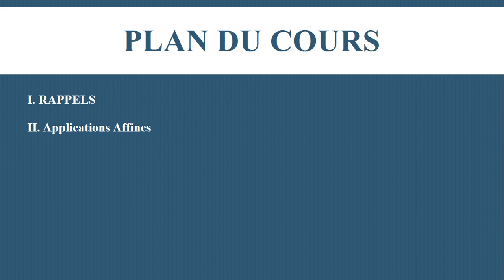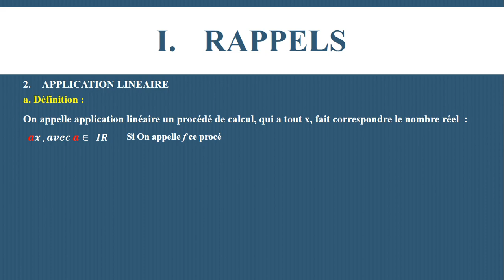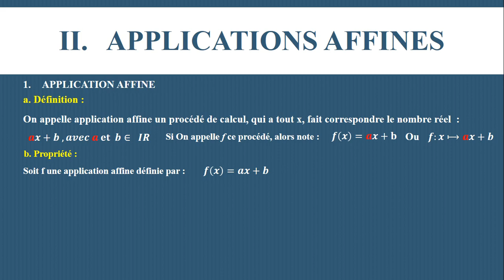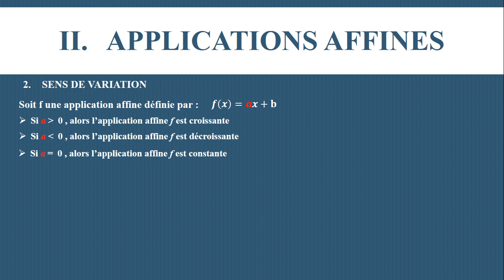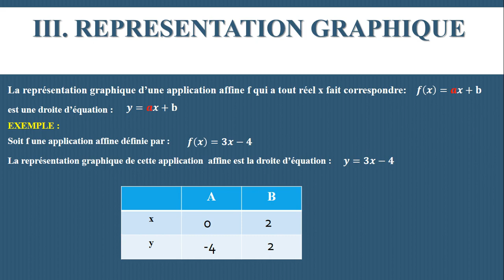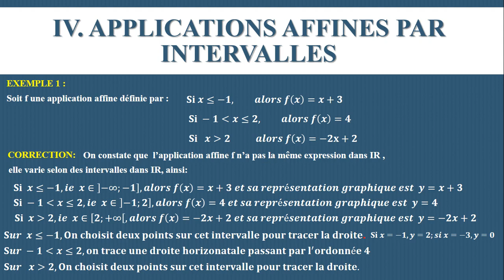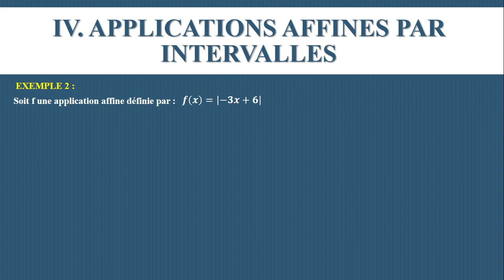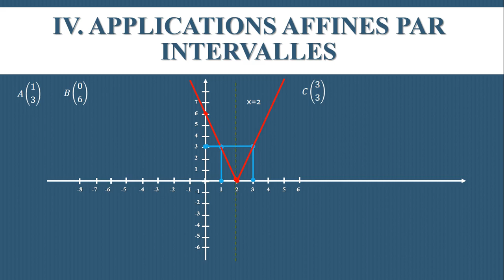cours sur les Applications Affines Classe Troisième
Ce cours est destiné à mes élèves de Troisième du Lycée de Jeunes Filles Ameth FALL. Année scolaire 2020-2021.